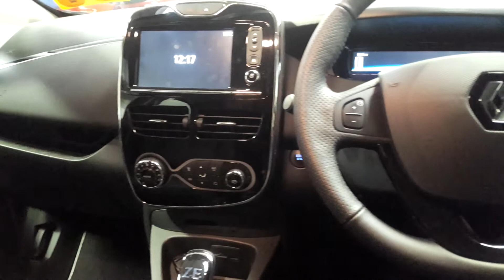191KE576 - 2019 Renault Zoe DYNAMIQUE NAV R110 Z.E. 40